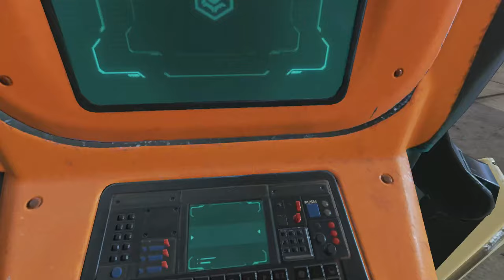Apex Legends: Com Pesadelo cinético !!!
Apex Legends é um jogo eletrônico free-to-play do gênero battle royale desenvolvido pela Respawn Entertainment e publicado pela Electronic Arts. Foi lançado para Microsoft Windows, PlayStation 4 e Xbox One em fevereiro de 2019 e para Nintendo Switch em março de 2021.

Data de lançamento inicial: 4 de fevereiro de 2019
Série: Titanfall
Projetista: Mackey McCandlish
Modo: Jogo multijogador
Plataformas: PlayStation 4, Nintendo Switch, Xbox One, iOS, Android, Microsoft Windows
Desenvolvedores: Respawn Entertainment, Panic Button Games
Prêmios: BAFTA Video Games Award: Melhor Multiplayer, The Game Award para Melhor Multiplayer

REQUISITOS MÍNIMOS DE SISTEMA PARA APEX LEGENDS
SISTEMA OPERACIONAL: Windows 7 de 64 bits
CPU: processador Intel Core i3-6300 3,8GHz / AMD FX-4350 4,2 GHz quad-core
RAM: 6 GB
GPU: NVIDIA GeForce GT 640 / Radeon HD 7730
GPU RAM: 1 GB
DISCO RÍGIDO: mínimo de 22 GB de espaço disponível
REQUISITOS RECOMENDADOS DE SISTEMA PARA APEX LEGENDS
Embora quem joga com as especificações mínimas poderá jogar Apex Legends sem problemas, quem quiser a melhor experiência possível precisará garantir que atende aos requisitos recomendados para jogar sem problemas em 60 fps.

PROCESSADOR: Intel i5 3570K ou equivalente
RAM: 8 GB
GPU: Nvidia GeForce GTX 970 / AMD Radeon R9 290
GPU RAM: 8 GB